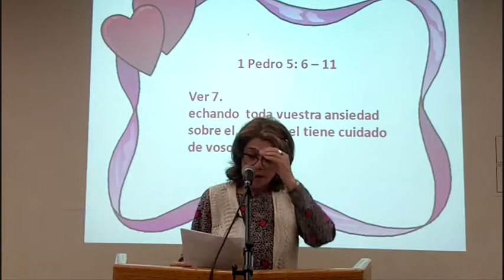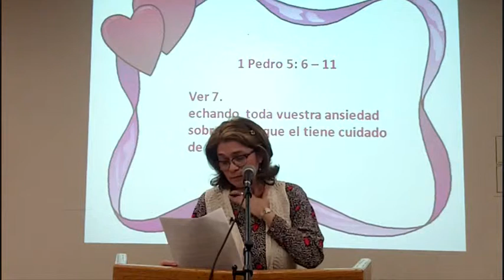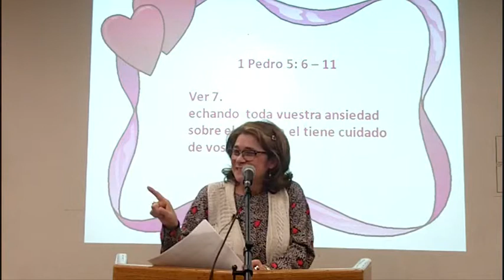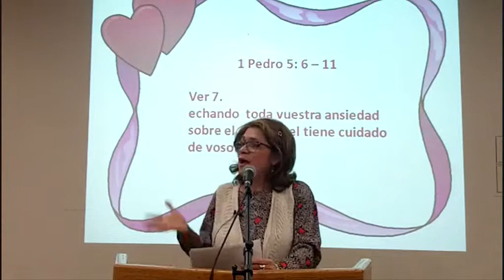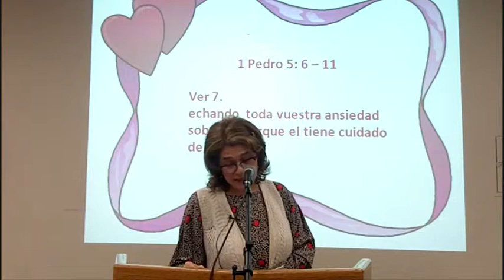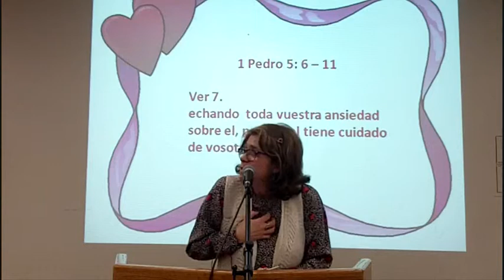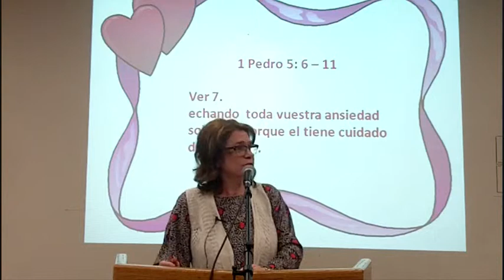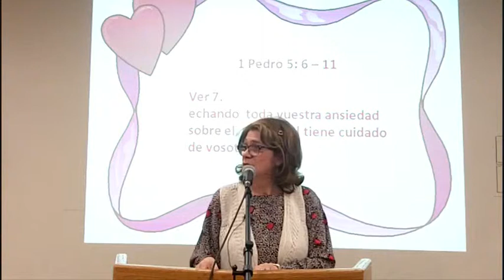Unidas En Cristo Febrero